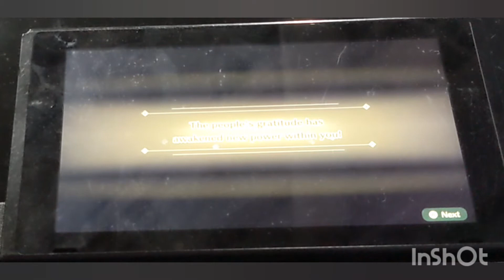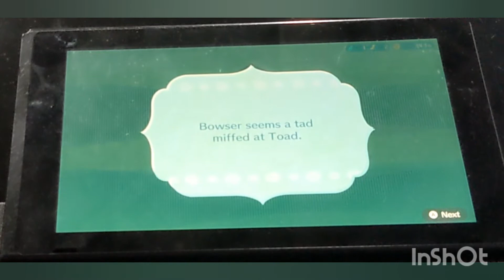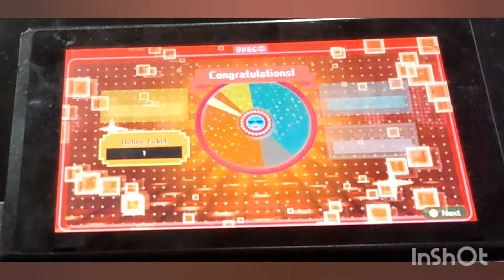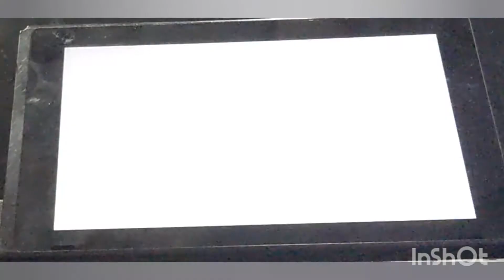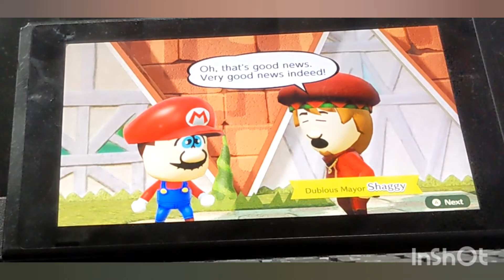SMG4 Plush: If Mario was in... Miitopia Part 10: Hard times Imp